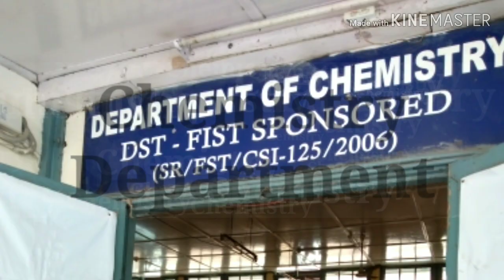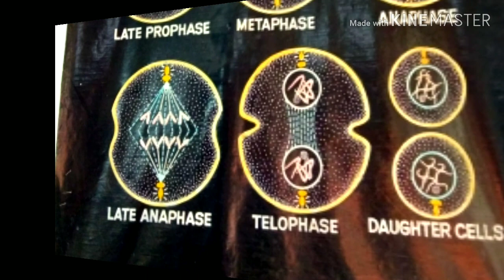View of B.Borooah College Guwahati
I uploaded this vedio because I love my College so that I would always keep this vedio as a beautiful memory.

MehenazSultana Another videos